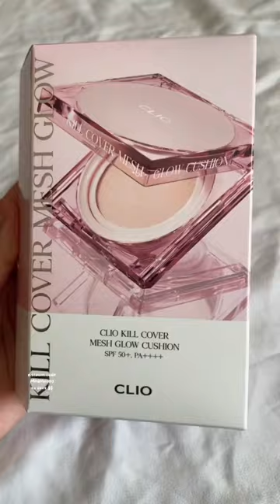Olive Young Haul (Pink Makeup) 🎀